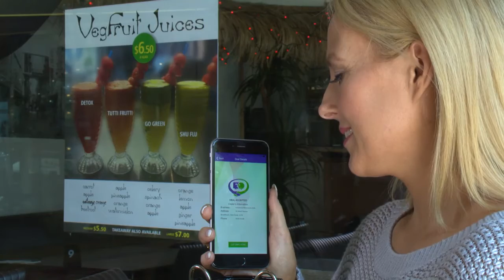Haggle'n'handshake TV ads